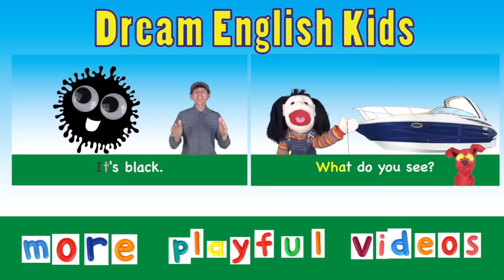What Do You See? Song | Dinosaurs | Learn English Kids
Learn Dinosaur names and more like Tyrannosaurus, Triceratops, and Ankylosaurus in this fun vocabulary builder song! Plus fun sounds!

Sing along and challenge as it gets faster! Based upon researched Second Language Acquisition theories. "Thumbs Up!" If you like the video!